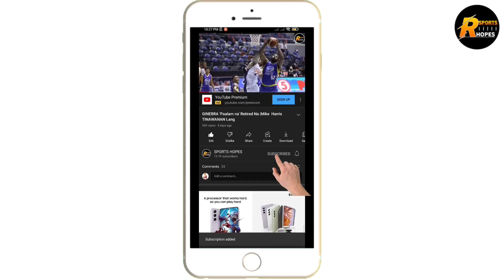GINEBRA KIM AURIN GINULAT ANG LAHAT | GINEBRA KUKUHA NG PLAYER NA FREE AGENT | JACKPOT ANG GINEBRA !